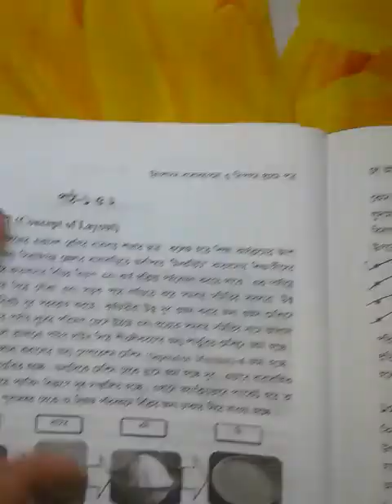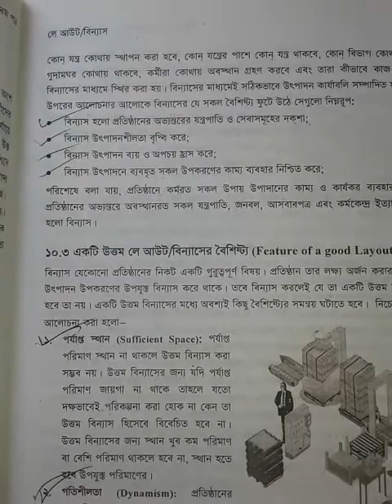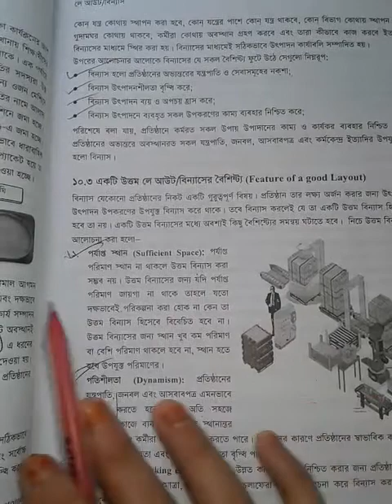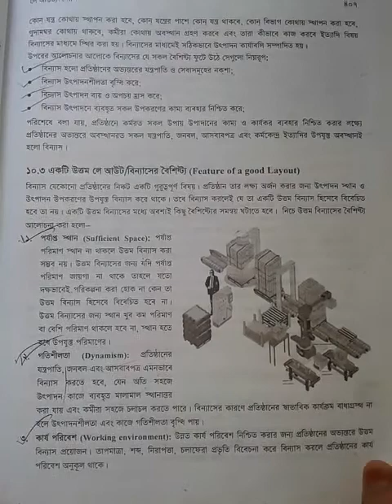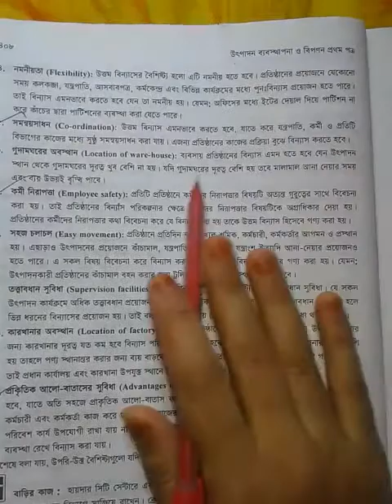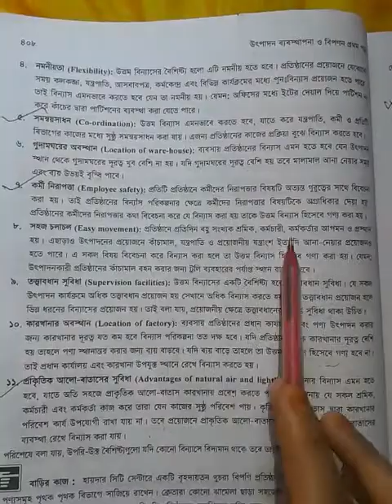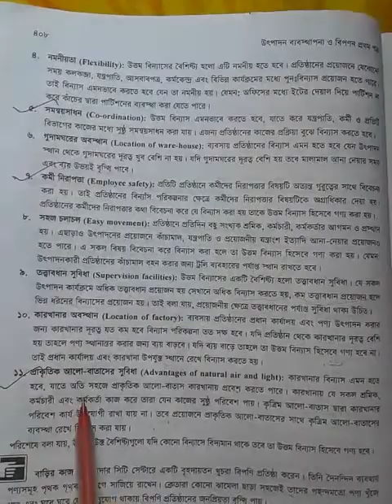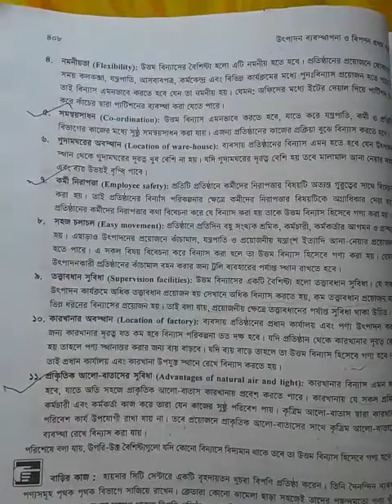উৎপাদন ব্যবস্থাপনা ও বিপণন ১ম পত্র(১০ম অধ্যায়)